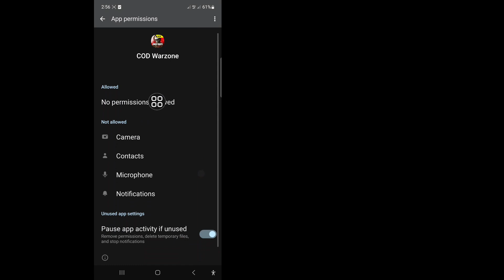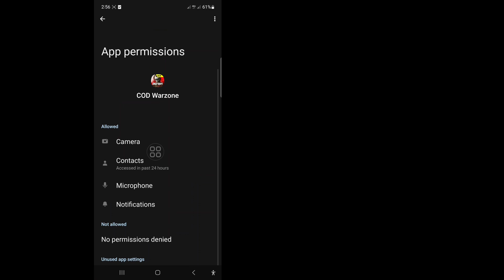How to Login to Warzone Mobile - Fix Log in Issues!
In this video I will show you How to Login to Warzone Mobile | Fix Log in Issues. Keep watching the video till the end It is a very simple process that takes only a few moments.

You will learn the How to Login to Warzone Mobile | Fix Log in Issues, follow the on-screen instructions to learn it.